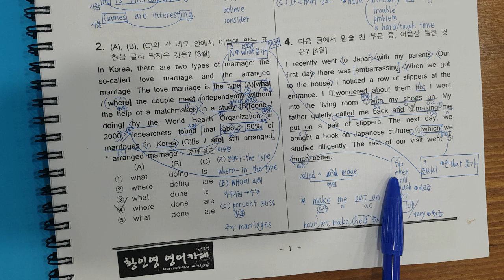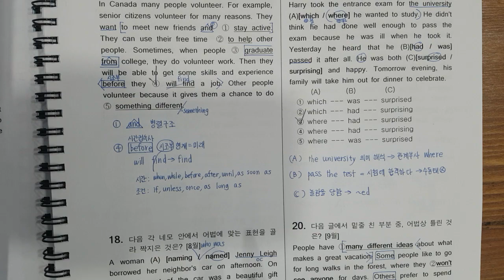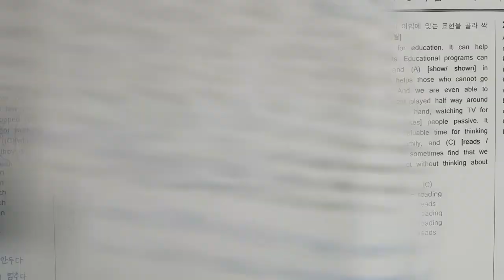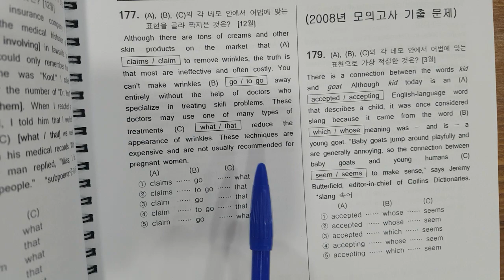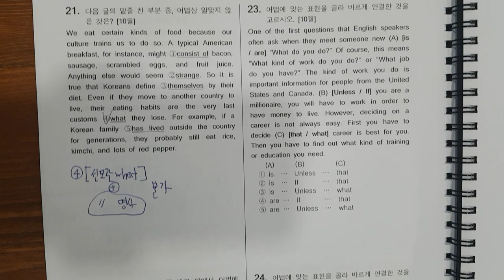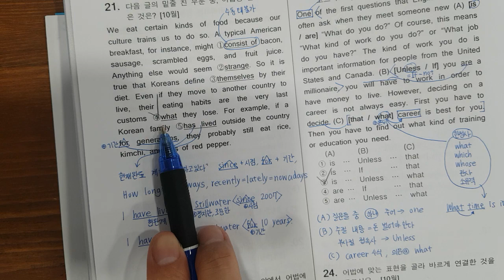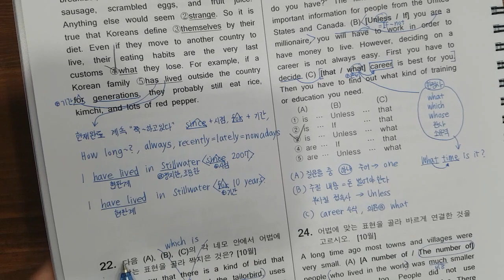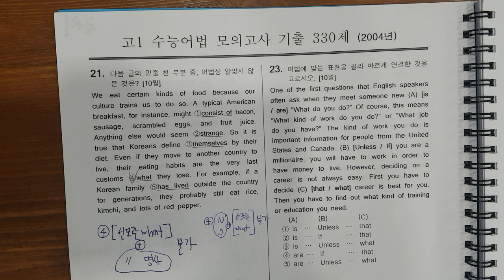330제 풀기 요령 2 2